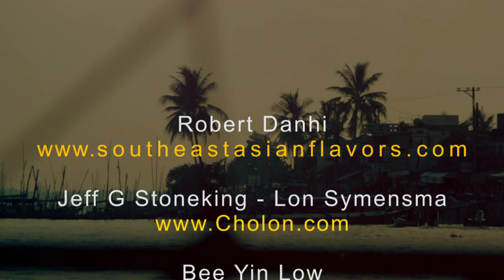Robert Danhi In VietNam. Chợ Nổi Trailer. B07studio presents.